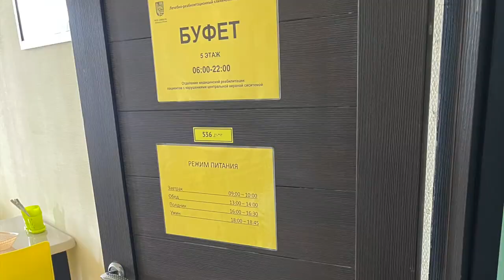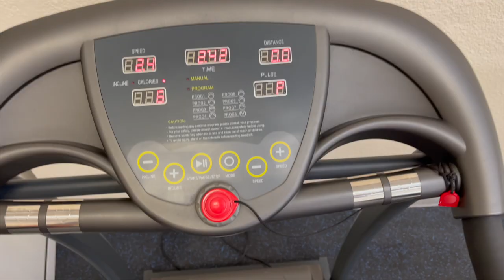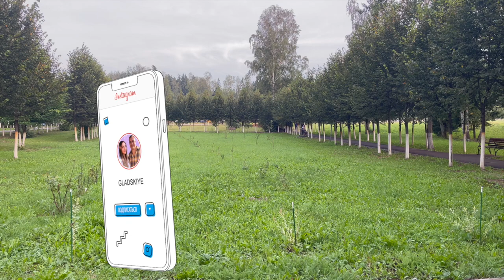Как я проходил восстановление после операции на позвоночнике? История Андрея Гладского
Привет, друзья! Сегодня я, Андрей Гладской, хочу поделиться с вами уникальным и важным опытом. В этом выпуске нашего семейного влога я расскажу о том, как меня положили в реабилитационный центр Юдино, расположенный в Одинцово на улице Красная, 23. Вы узнаете всё о моем пути восстановления после операции по удалению грыжи в позвоночнике и установке титанового кейджа. Мы подробно обсудим, как проходило лечение, какие методики использовались и какие были результаты. Присоединяйтесь к нашей семейной истории - она будет интересна и познавательна для каждого!